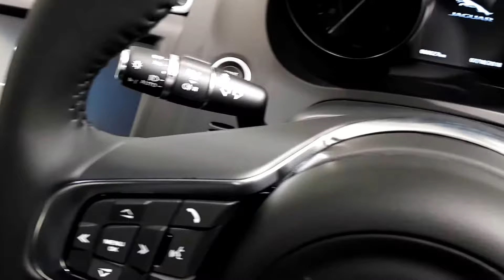182 - 2018 Jaguar E- PACE | Auto Boland Jaguar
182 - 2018 Jaguar E- PACE 2.0D FWD 150PS Dsl Man R-Dynamic 43,170